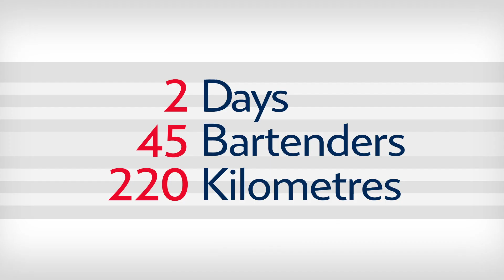Martini Ciclismo Long Version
Bartenders jump on bikes and cycle in the beautiful Italian countryside for two days. And at the end, it's Aperitivo time.